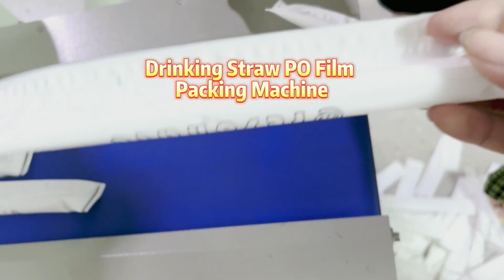Drinking Straw Individual Packaging Machine PO Film Pillow Packing Machine | SAYOK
How does the straw packing machine work and operate? Where to buy high-quality cheap packaging machines? SAYOK Packaging Machinery Company produces high quality and guaranteed straw packing machine.